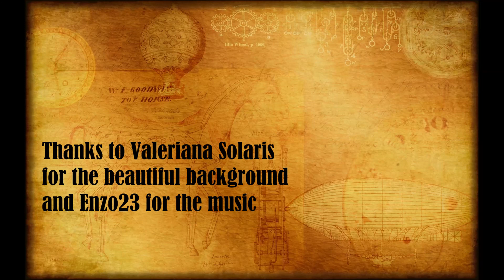Steampunk Gun ÜDK-1863 (Nerf Firestrike Mod)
I modded the Nerf Firestrike into a steampunk gun.
I named it ÜDK-1863 (german for Überschalldruckkanone 1863, in english Supersonic-Pressure-Gun 1863).

I used only acrylic color.
The additional parts are:

- gearwheels from an old acoustic guitar
- jewelry
- a metal piece of a water-supply
- a small lamp of a bicycle
- bolt and nuts
- Thread adapter of a microphone stand